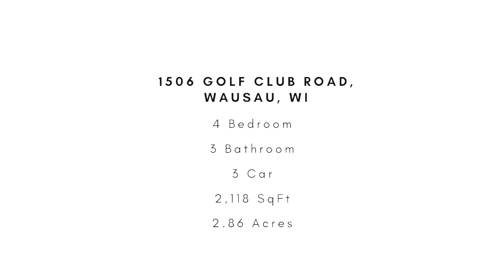1506 Golf Club Road | The Waraksa Group | Coldwell Banker Action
1506 Golf Club Road, Wausau
4 Bed | 3 Bath | 3 Car | 2,118 SqFt | 2.86 Acres